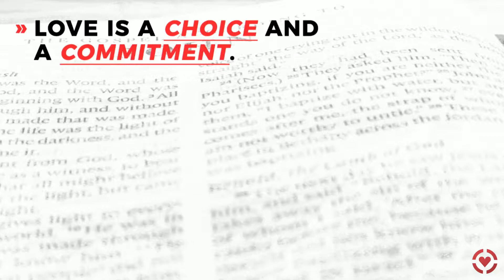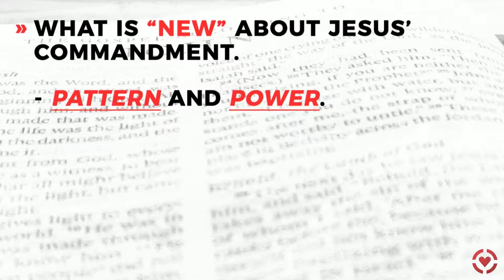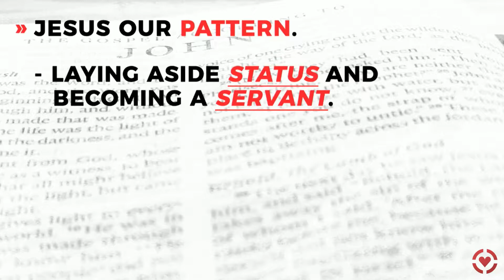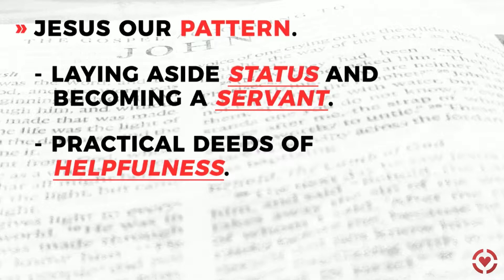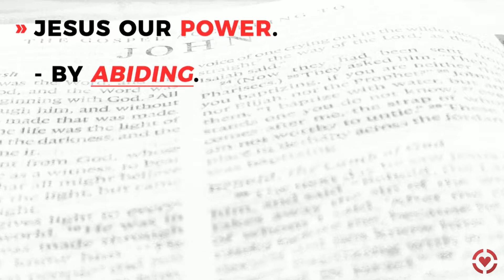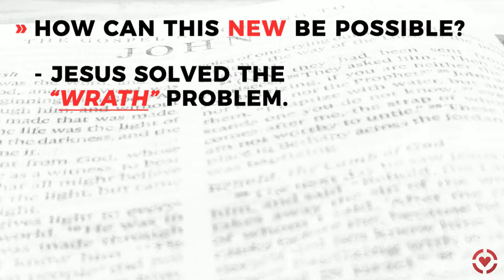What's New?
On this episode of City Church's podcast, Dr. William Nolte teaches on Jesus' Commandment through John 13:31-35.